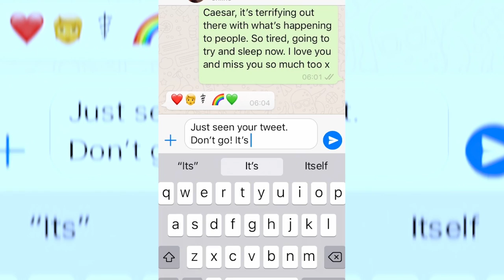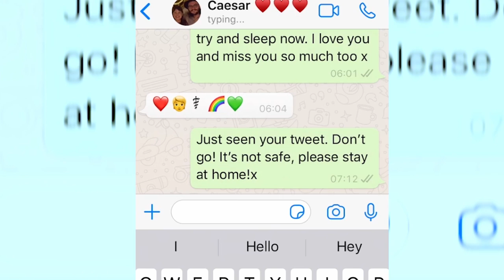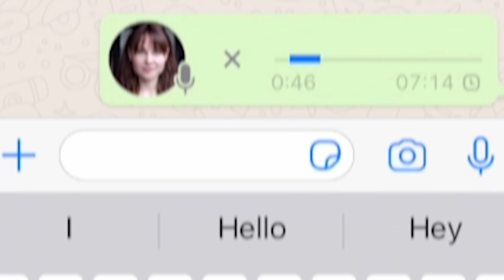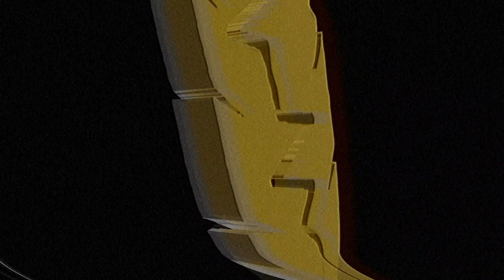Calpurnia (Abigail Matthews) | Bard From The Barn S3 E6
Calpurnia (Abigail Matthews) is having bad dreams and fears for the life of Caesar. She has heard that people are on the streets and strange worrying portents are seen everywhere.

Calpurnia from Julius Caesar, written by William Shakespeare, performed by Abigail Matthews (Calpurnia), directed by James O'Donnell and edited by Derek Anderson. Bard From The Barn is co-produced by Aaron Sidwell and the Barn Theatre with title design and music by Benjamin Collins and Harry Smith. Based on an original concept by Aaron Sidwell and Hal Chambers and production co-ordinated by Emma Smith.

It's Shakespeare's Greatest Characters TODAY, it's British Theatre at Home, it's Bard From The Barn!